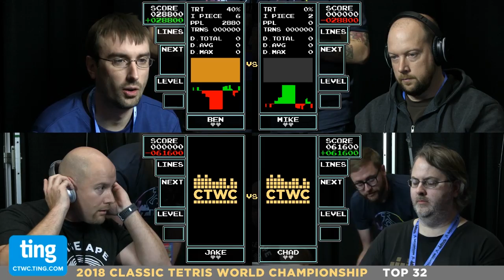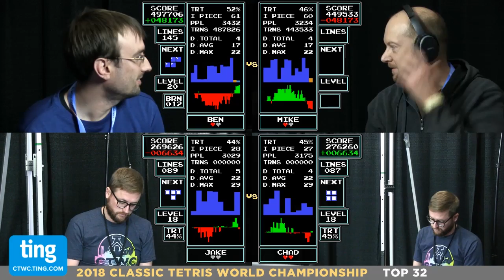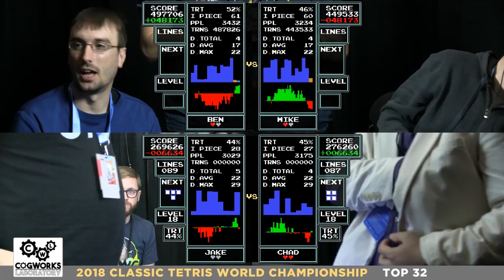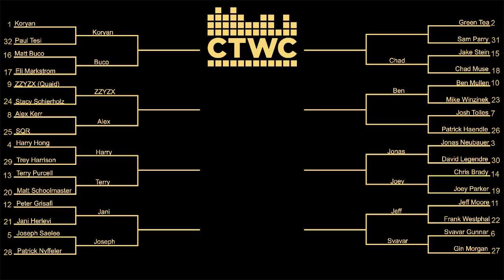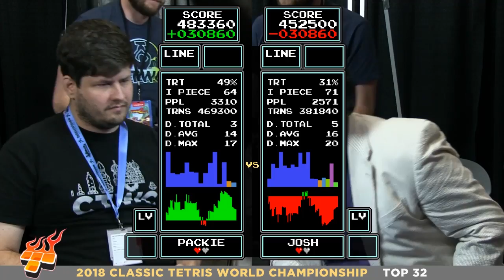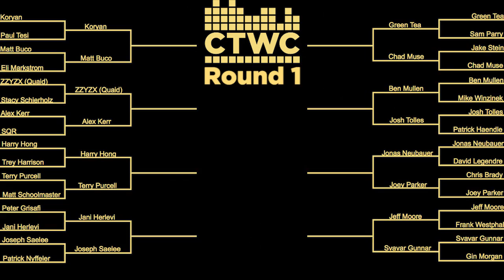CTWC 2018 Rd. 1 (pt. 2) - BEST Rd. 1 Matches Ever!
Ting, a smarter choice for affordable cell phone service and get $25 in credit

Ben Mullen (10) vs. Mike Winzinek (23)
Jake Stein (15) vs. Chad Muse (18)
Josh Tolles (7) vs. Patrick Haendle (26)

With full commentary by Chris Bidwell and Arda Ocal, these matches are some real gems for all you Tetris fans out there!